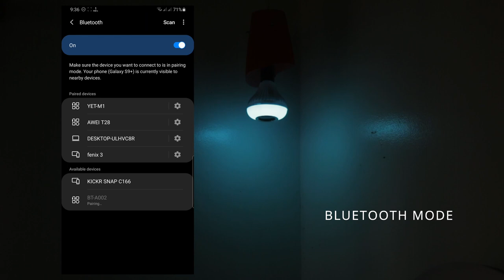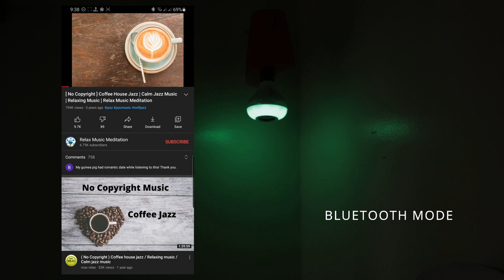Mumurahing Shopee LED Bulb Music Review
Panoorin niyo guys ang review ko dito sa murang LED Bulb Speaker na ito.
Nabili ko sa Shopee sale 7.7
Ito yung link sa shopee ng item